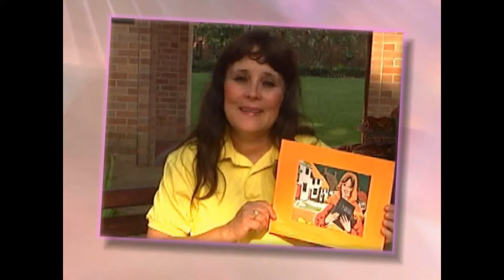Mary Jones Story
Do you know the story of Mary Jones?